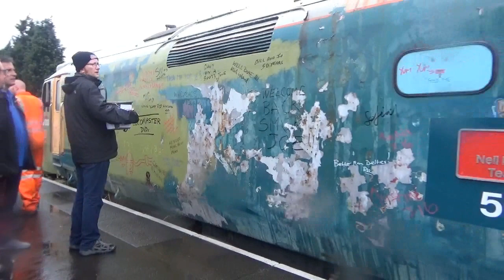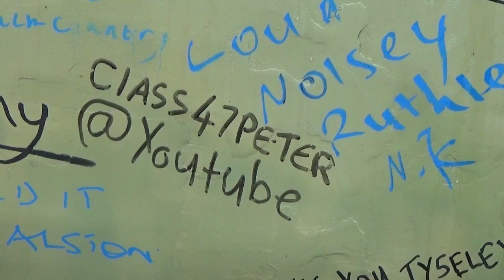Severn Valley Railway Class 50 Golden Jubilee Saturday 6/10/18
2018 marks the 50th Anniversary of the British Rail Class 50 Locomotives, to celebrate this a 3 day event was held at the Severn Valley Railway, the event had a total of 11 class 50s in total on one railway as well as a class 40 running also, some Steam services also ran on the evening on the final day of the event too

The locomotives that ran included the locomotives owned by The Fifty Fund and a few visiting class 50s

All locomotives at the event feature in this video, the lineup of locomotives were

| 50044 Exeter (first event appearance following overhaul)
| 50035 Ark Royal
| 50031 Hood
| 50007 Hercules (numbered as 50006 Neptune on one side)
| 50049 Defiance (was re dedicated at the event, part of this can be seen in the video, also numbered 50011 Centurion on one side)
| 50033 Glorious ( returned to service after years out of service following an overhaul)
| 50008 Thunderer ( Courtesy of Hanson and Hall Rail Services Solutions)
| 50015 Valiant ( Courtesy of the East Lancs Railway)
| 50017 Royal Oak (Courtesy of Neil Boden)
| 50050 Fearless (Courtesy of Neil Boden)
| 50026 Indomitable, static display
| 40106 Atlantic Conveyor (Courtesy of East Lancs Railway)